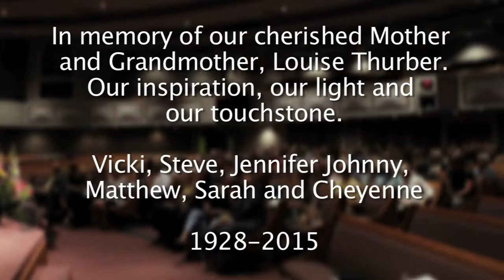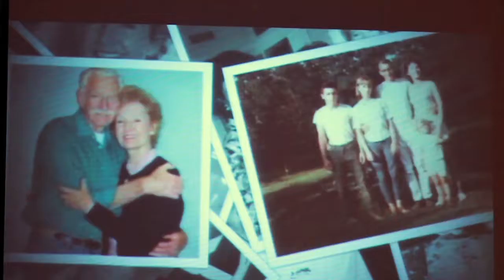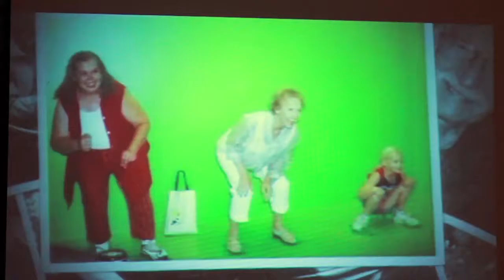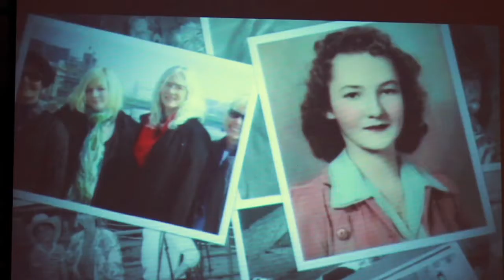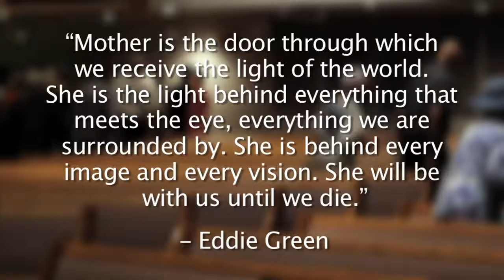Louise Thurber Memorial Video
Emmanuel Faith Community Church - 6-30-15